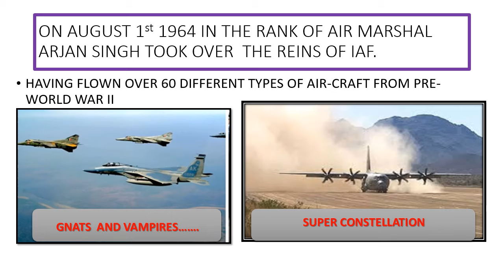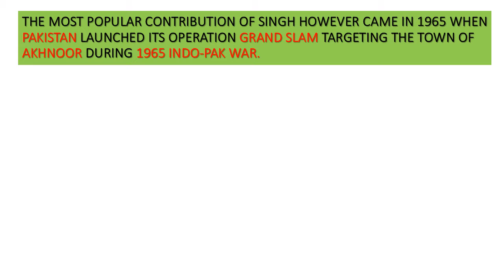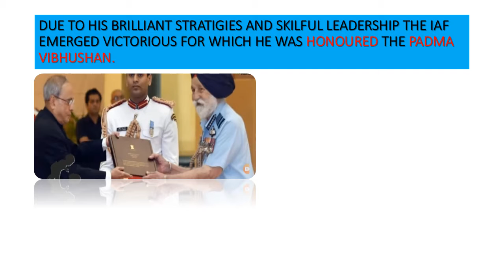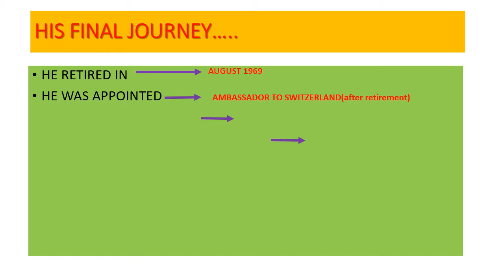Std X 1.3 On The Wings of Courage (Part -III)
By Mrs Rachana Chakraborty